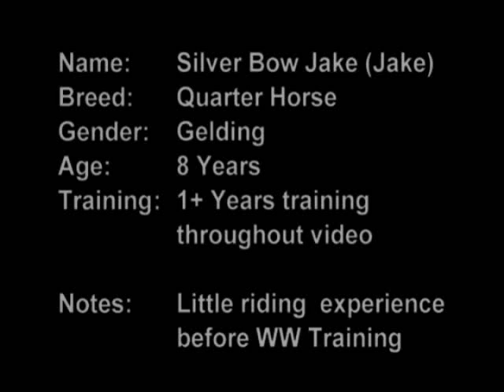Silver Bow Jake, Quarter Horse Gelding Trained by WW Training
Jake is a registered 9 year old sorrel Quarter Horse who is very athletic and is suitable for trail riding, gaming, cutting or reining with an experienced rider.

Jake has also been taught lots of ground work and work at liberty!

He will come running when called from hundreds of feet away, he can be led without a halter and lead.
He can be lunged walk, trot and canter at liberty even with another horse in the same circle!
He can lay down on command and you can walk around him and over him.
He will back by voice from up to a hundred feet away.
He will bow on command from the ground or from the saddle. If you want to get on without stretching your leg up to the stirrup, just tell him to bow, step into the stirrup (about 12" from the ground) and then tell him up and he will lift you right up!
He can also kneel for mounting! He does many other things as well so give us a call and come see for yourself!

Registered Name: Silver Bow Jake
Barn Name: Jake
Owner: Stephen Finch
Breed: Quarter Horse
Gender: Gelding
Color: Sorrel
Foaling Date: 2003
Registration: AQHA
Reg # 4383145